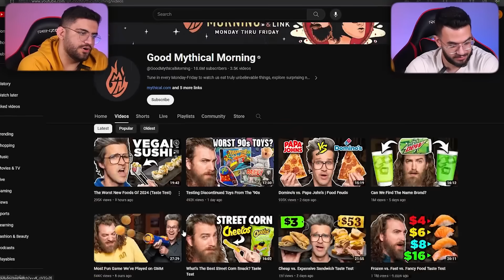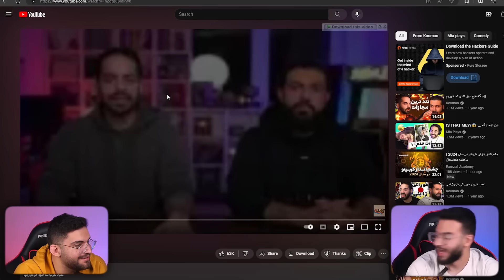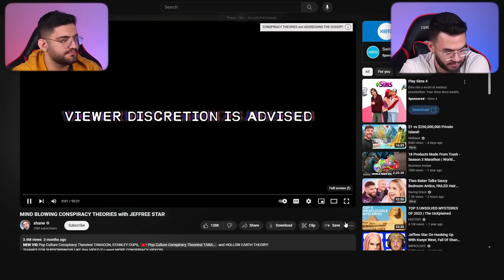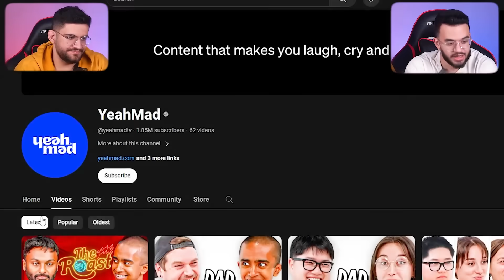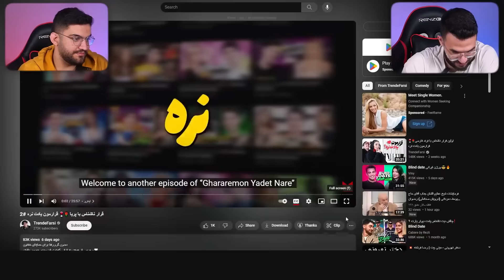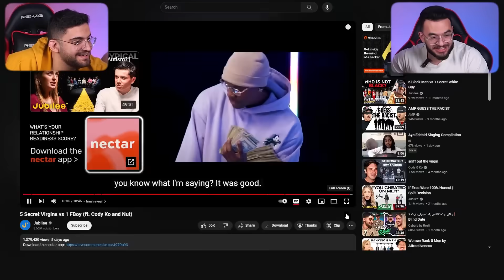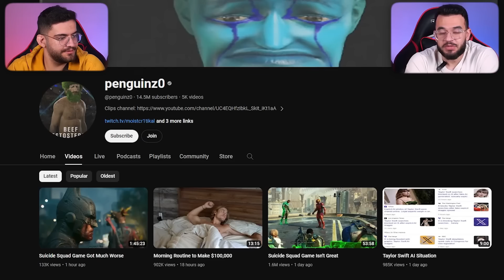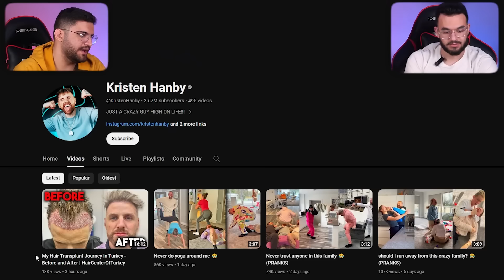چرا نباید ویدیو های مدگل رو ببینی | کپی های یوتوب فارسی